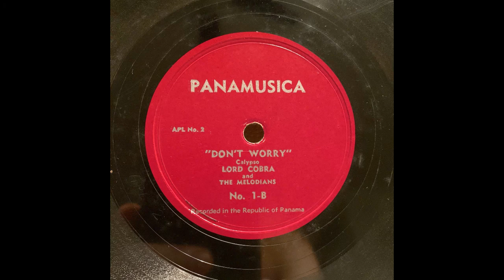Lord Cobra & The Melodians - Dont Worry - PANAMUSICA 78rpm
78rpm
Panamusica Label